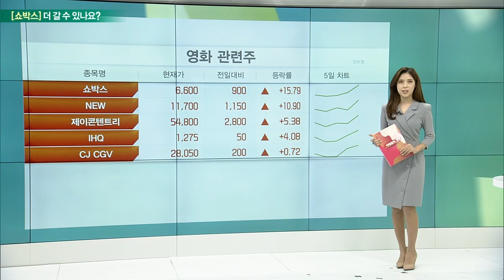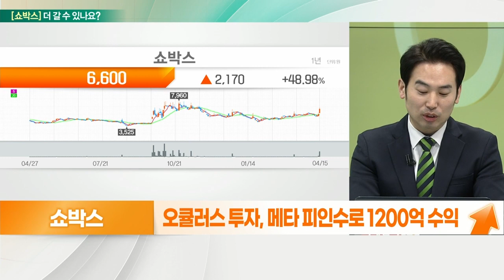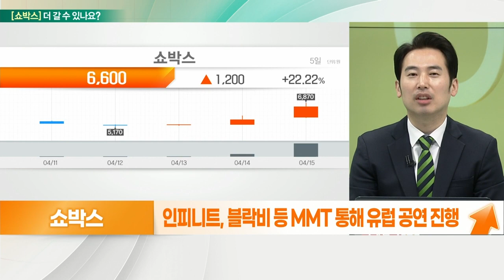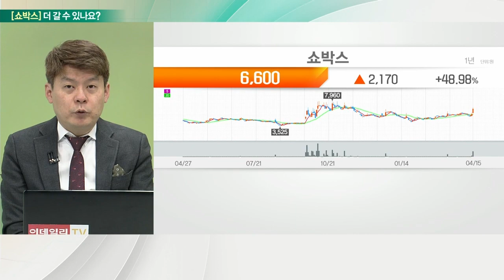쇼박스(086980)... 美 MCG 투자 유치는 기회 VS 기대감 선반영_기대해도 괜찮아 (20220418)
쇼박스(086980) 더 간다
- 1300억 규모 제3자 배정 유상증자
- 美 마음캐피탈그룹 대규모 투자유치
- 유증발행가액 5,277원, 약 2495만주 인수
- 혁신 벤처 발굴과 대기업 간 신사업 연결
- 11년도 쿠팡 44억 투자, 최소 1000억 수익
- 오큘러스 투자, 메타 피인수로 1200억 수익
- 위시 투자, 나스닥 상장… 1500억 수익
- 클라우드소싱 플랫폼 MMT 투자
- 인피니트, 블락비 등 MMT 통해 유럽 공연 진행

# 쇼박스(086980) 멈춘다
- 영화 제작, 투자 및 배급 주력
- 자회사 중국 호북성 홈쇼핑 사업
- 21년 3Q 누적 한국 영화 매출액 1,389억 원
- 리오프닝 기대, 영화관 취식 가능
- 콘텐츠 흥행, 티켓 가격 저항 여부
- 시총 4천억 대 육박 부담